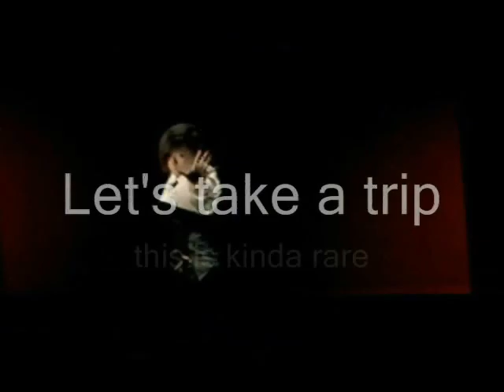f(x) AMBER Singing Vocals *No rapping* PART 1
hello everyone! gianneism here.. please comment..:) ahah

This is compilation of AMBER's voice... There are mistakes .. Some parts are cut,, I don't know what happen but still GOOd. ahah.. Amber hwaiting..

She should have longer lines for her voice ..eheh :)

Gonna make Compilation for raps later...